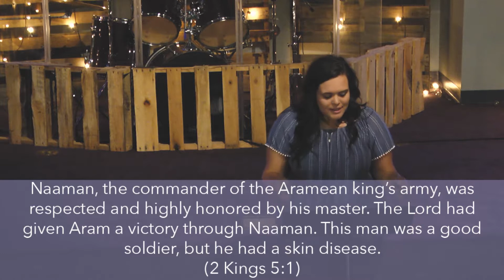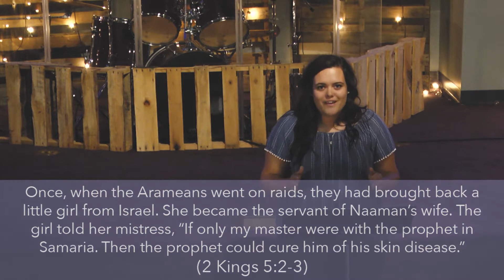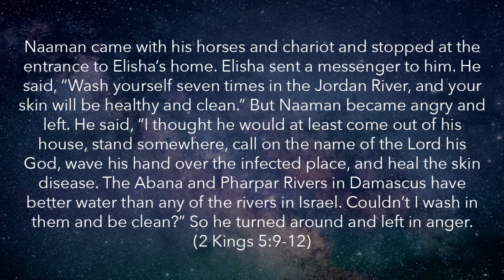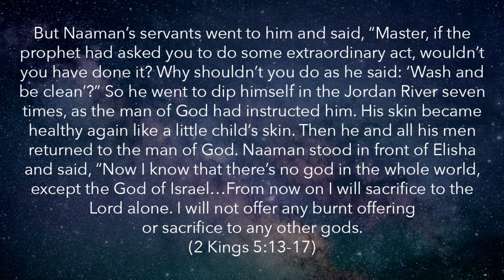Limitless Session 7